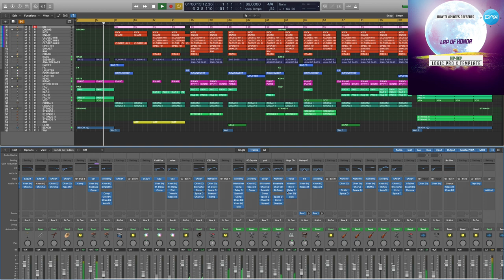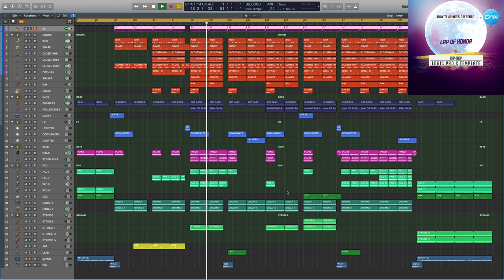Hip-Hop Logic Pro X Template Lap Of Honor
Genre: Hip-Hop
BPM: 89
Produced: BY Insight
DAW: Logic Pro X